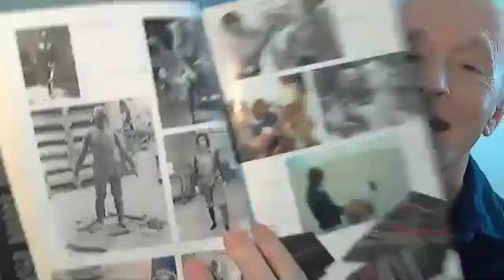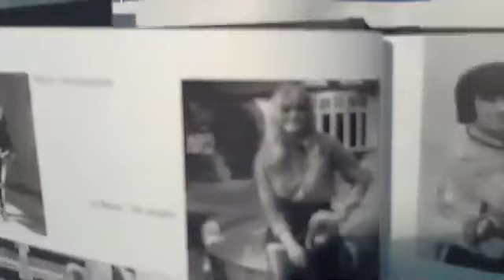C-3PO Actor Anthony Daniels interview | May the 4th Be With You | MCM Presents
Host Rich is  joined by Anthony Daniels for a chat about his famous robot role as C-3PO in Star Wars and his book.

Anthony Daniels has starred in every  one of the series theatrical releases,  as well as lending his talents to many TV and gaming spin-offs, so who better to  join us in  celebrating  Star Wars Day. May the 4th be with all of you.